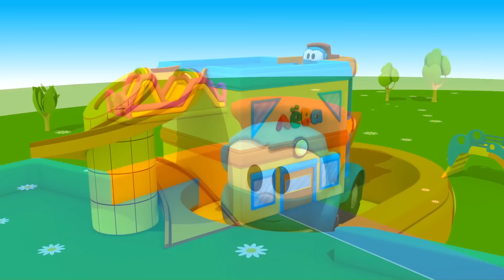Мультики для детей подряд - Грузовичок Лева учит буквы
Новый сборник мультиков для детей про Грузовичка Леву и его друзей! Машинки учат буквы и собирают из них слова. Посмотри, как много новых слов можно выучить всем вместе!
0:00 - ГрузовичокЛева и Грузик собирают слова из кубиков и считают вагончики у поезда. Посмотри, что у них получилось!
3:20 - МашинкаЛева ловит мячики с буквами и составляет новые слова вместе с Капу!
7:38 - Грузовичок Лева на детской площадке ищет кубики с буквами. Интересно, какое слово Лева и ЭкскаваторМася будут собирать сегодня?
12:11 - Грузовичок Лева снова на детской площадке вместе с Экскаватором Мася. На этот раз они ищут шарики с буквами и составляют слово ПИКАП.
16:58 - Грузовичок Лева и Грузик сортируют шарики с буквами на площадке. Посмотри, как много у них шариков! Сколько же слов можно из них составить?
Грузовичок Лева – это яркие, добрые, развивающие мультики для малышей. Смотри мультики с машинками и учись!